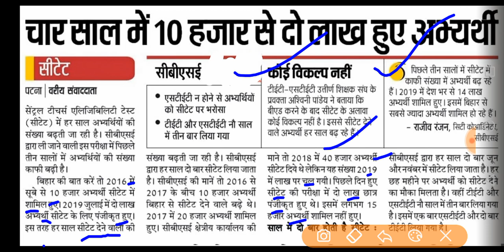CTET चार साल में 10000 से 2 लाख हुए अभ्यर्थी।